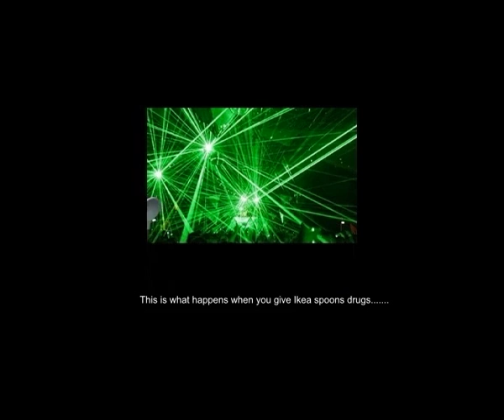Raving Spoon 1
got bored and made this. more affects to be added